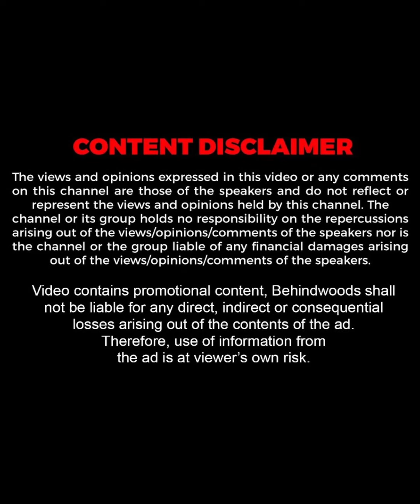"അദ്ദേഹത്തിന് 70 വയസ്സ് കഴിഞ്ഞെന്ന് പറഞ്ഞാൽ ആരും വിശ്വസിക്കില്ല" 😍🔥| Prasanna | DQ | Mammootty | TB